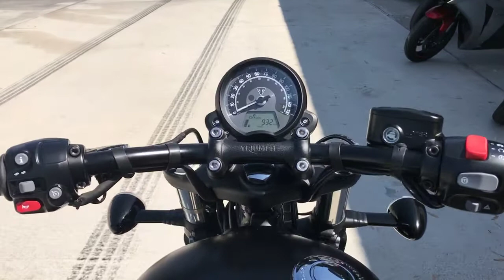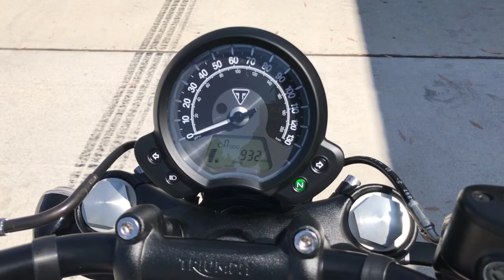Onyx Moto / 2018 Triumph Bonneville Bobber / Cafe Racer Walk Around Clip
Innovative, thrilling and beautiful, the Bonneville Bobber’s are thoroughbred custom classics that cleverly combine elegant engineering and category-leading capability, with an unparalleled heritage and thrilling hot rod ride and sound.

Elegantly engineered floating single seat pan, wide flat bars and Bobbed hard tail. Category defining capability and rider technology, for maximum control and comfort. A genuine Bobber ride – without compromise.

Vin: SMTD53HL2JT865654

Miles: 932